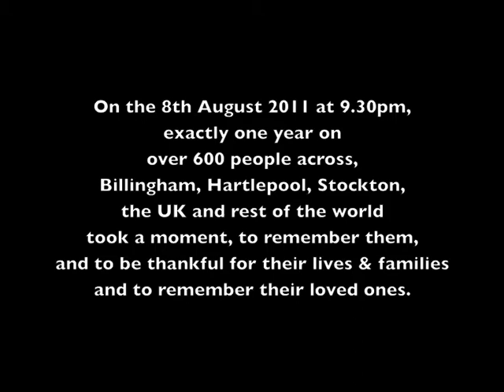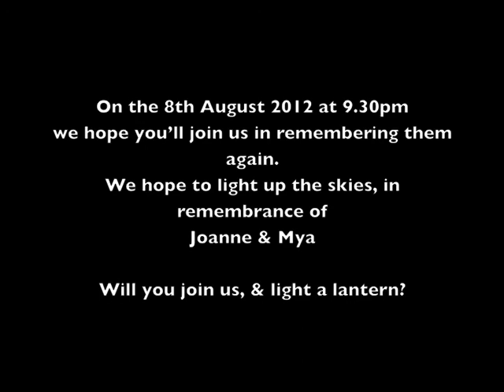Jo & Mya 2011 Memorial Night 8th August at 9.30pm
Over 600 people stopped and took a moment to light a chinese lantern, and send it skywards. From Billingham, Hartlepool, Stockton, Norton, various other locations too throughout the UK and the rest of the world.

The skies lit up to remember to lost souls, tragically taken one year earlier.